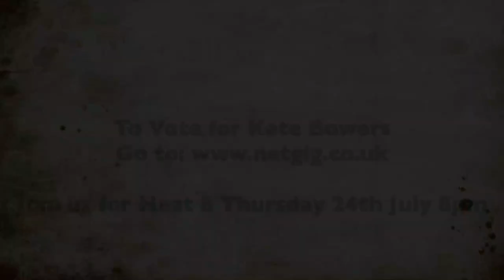The Song 2014 - Kete Bowers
Kete Bowers performing in The Song 2014 Live at The Convent.